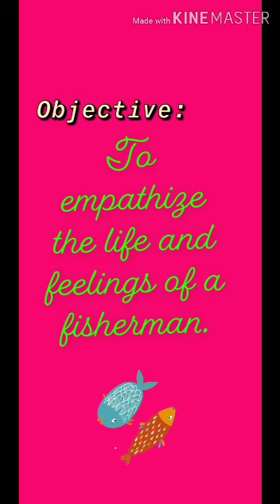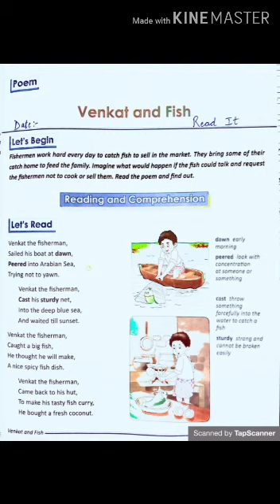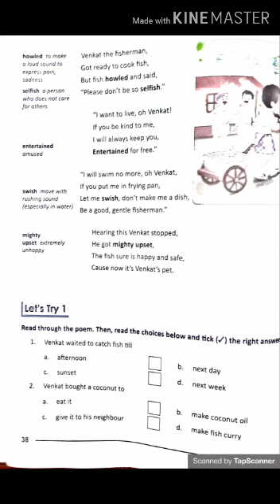17 07 2020 K3 English Poem Video 20